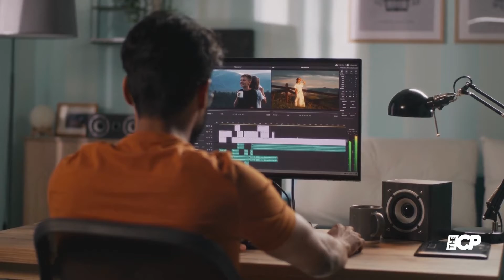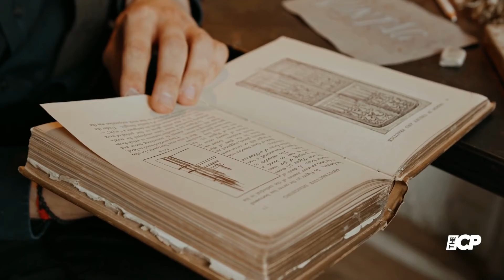Taylor Swift's boyfriend Joe Alwyn plays secretive businessman roll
Taylor Swift's boyfriend Joe Alwyn and Margaret Qualley play lovers who get entangled in a mysterious yet dangerous escapade in Nicaragua in the upcoming thriller Stars at Noon.